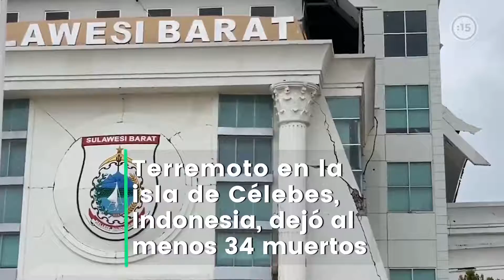Así quedó Indonesia tras el devastador terremoto que dejó al menos 34 muertos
Al menos 34 personas murieron y 637 resultaron heridas tras un terremoto de magnitud 6,2 en la isla de Célebes, Indonesia.

El sismo ocurrió poco después de la medianoche del viernes. El epicentro estuvo a 36 kilómetros al sur del distrito de Mamuju, a una profundidad de 18 kilómetros.

El seísmo provocó numerosos deslaves y derribó edificios, viviendas y puentes. Horas después del temblor, había reportes de gente atrapada entre los escombros.

El archipiélago enfrenta enormes dificultades por la falta de maquinaria pesada y suministro eléctrico para buscar a posibles víctimas entre las más de 300 casas derruidas, además de un hotel, un hospital y la oficina del gobernador regional.